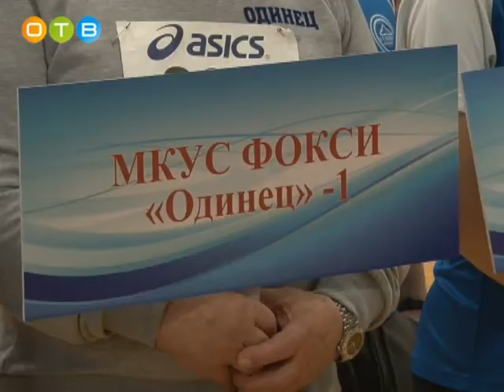В Одинцово прошёл турнир для спортсменов с ограниченными возможностями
Он носит имя почетного гражданина Одинцовского района, многократного чемпиона мира по тяжелой атлетике  Виктора Куренцова. Состязание учредила районная администрация.